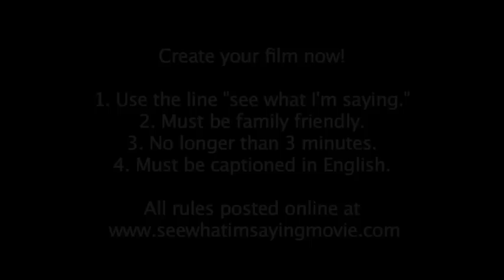Sprint See What I'm Saying Short Film Contest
Sprint Relay and See What I'm Saying announces short film contest to promote captioned films. It's free to enter - upload your short film up to 3 minutes long that includes the phrase, "See what I'm saying" and win a trip to Hollywood to screen your film and other prizes. The films with the most votes win. Deadline is January 5, 2011.